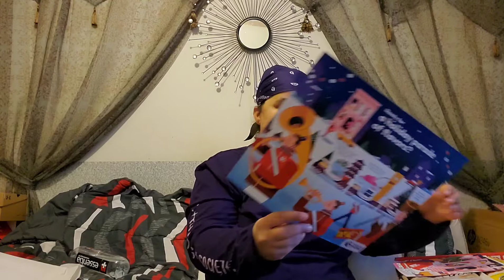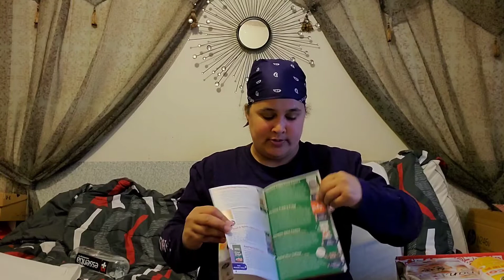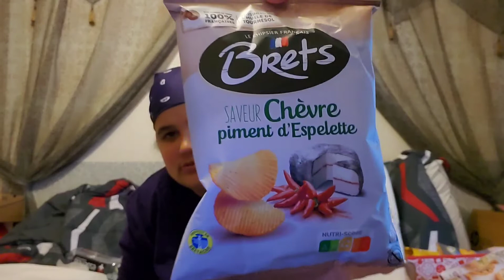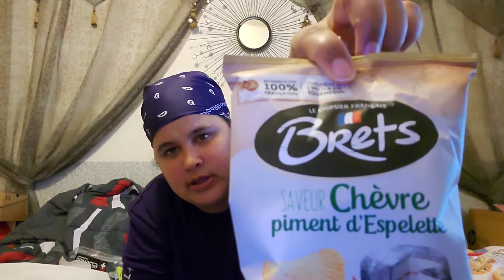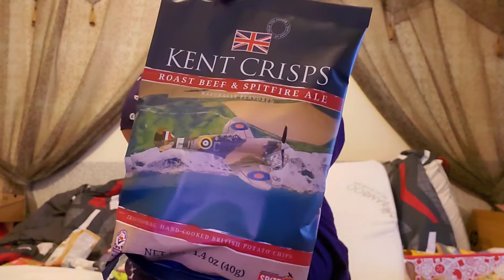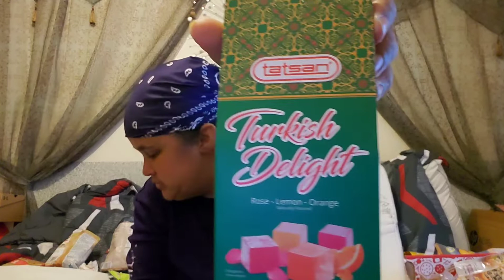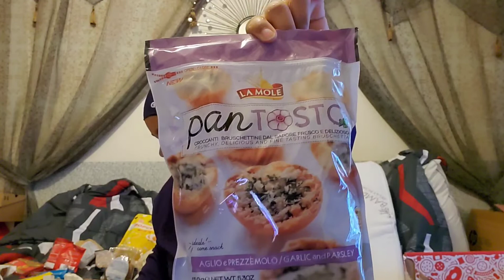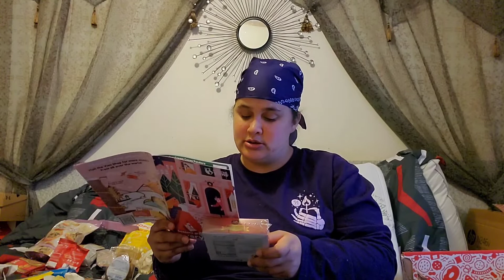Universal Yums December 2021 Holiday Unboxing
If the universal yums link is unclickable then feel free to copy and paste it. Follow me on all social media which is listed down below. Enjoy and love you all.